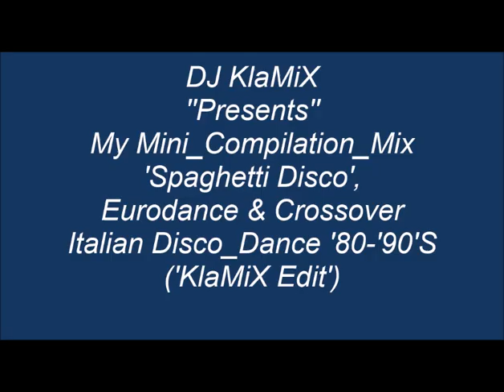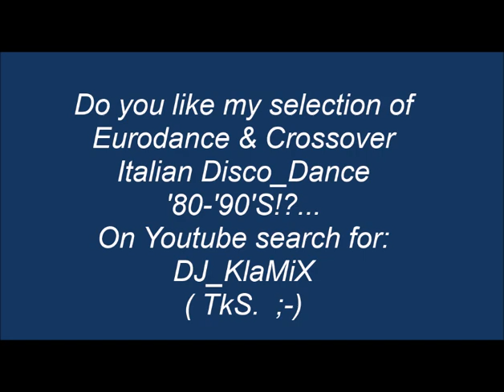DJ KlaMiX ''Presents'' My Mini_Compil. 'Spaghetti Disco', Eurodance & Crossover 90'S ('KlaMiX Edit')